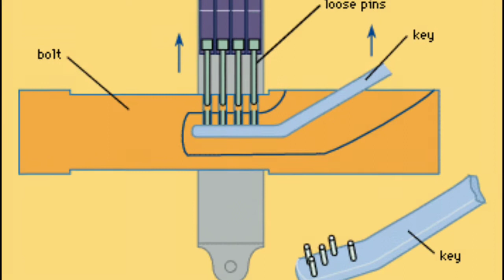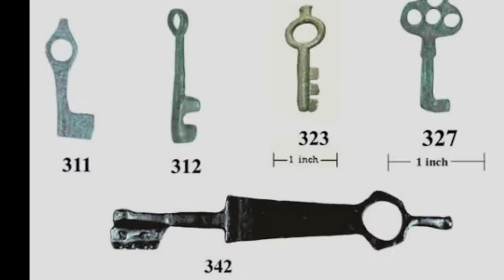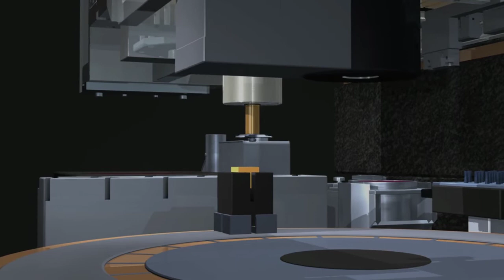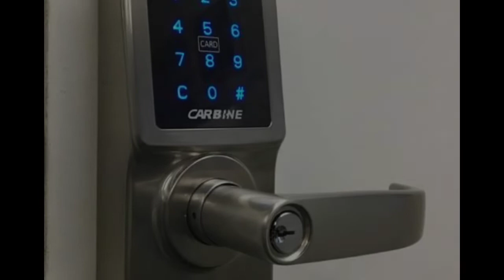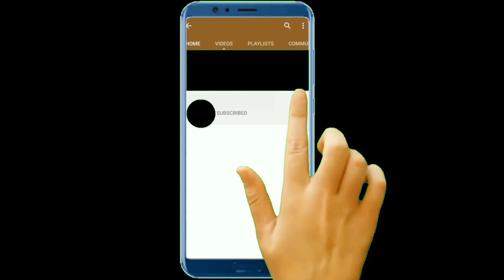History of lock || How to locks and keys invent || oldest lock in the world || Hidden secrets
About:
            The Romans were the first people to come up with the concept of padlocks around 500 BC. They created iron locks with metal bolts that held them closed.
Tumbler Lock, Egypt, Iraq, Greece, 1000 BCE
This simple tumbler lock was probably invented around 1000 BCE, although a date of 2000 BCE has also been proposed. Many sources believe this lock was invented in Egypt, though locks of this type have been found in ruins in Iraq that predate those found in Egypt.